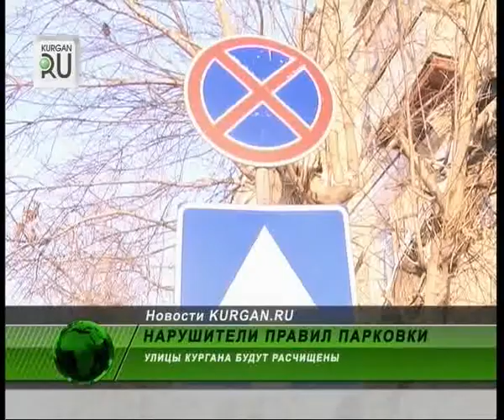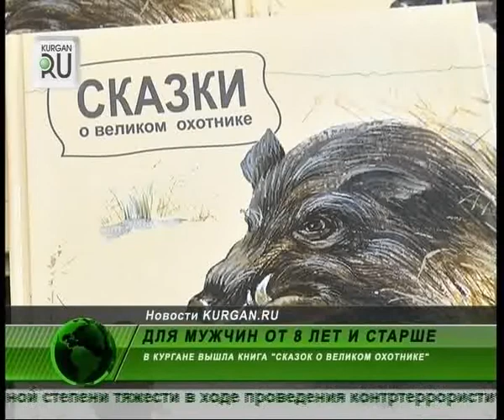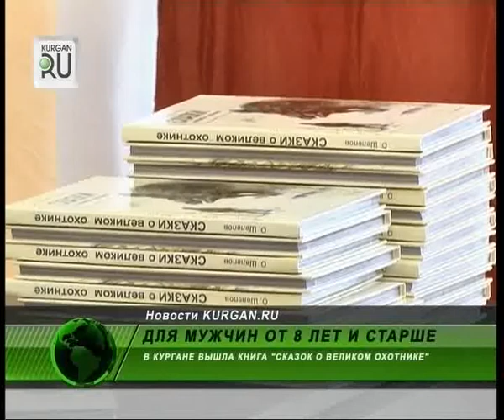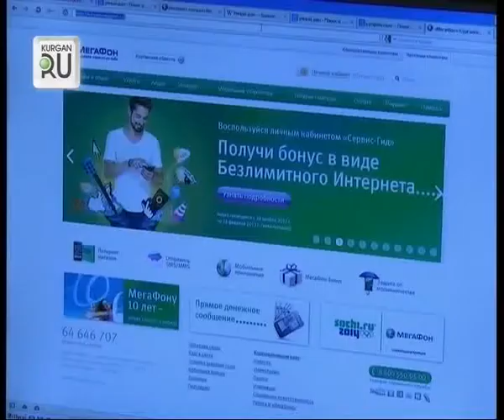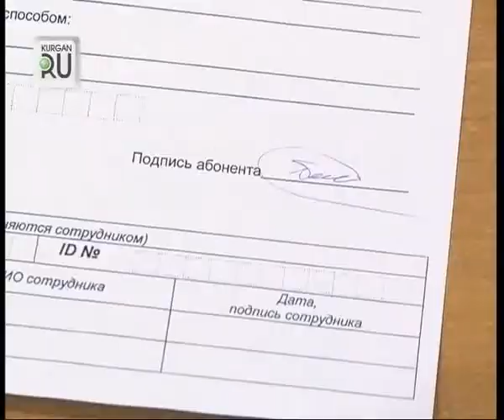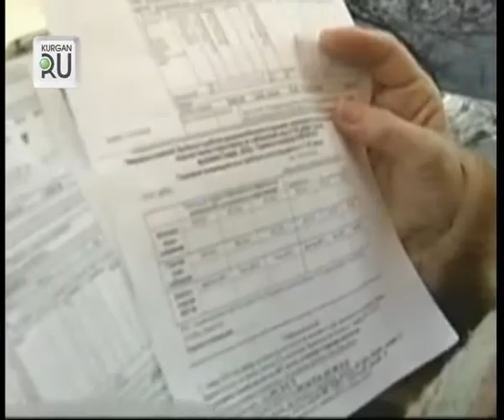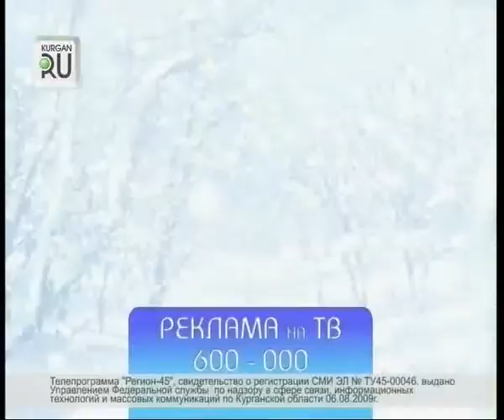1214 news45 vecher